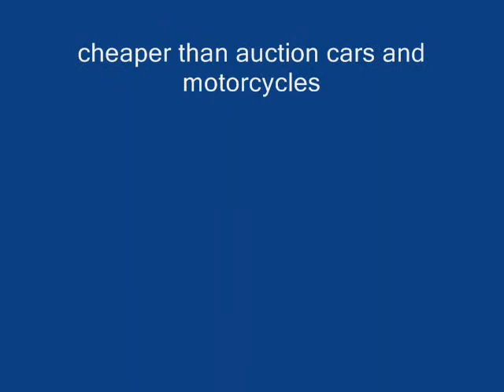SUZUKI VL250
unreserved on ebay